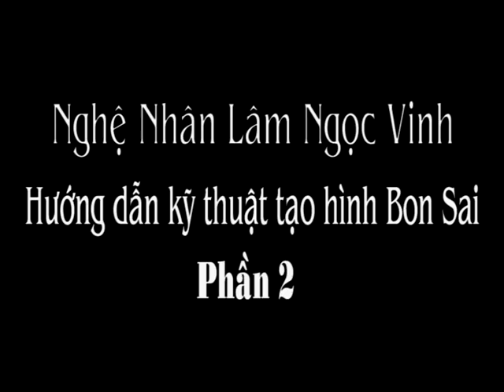Video nghệ nhân Lâm Ngọc Vinh trình bày kỹ thuât tạo hình Bonsai phần 2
Lâm Ngọc Vinh